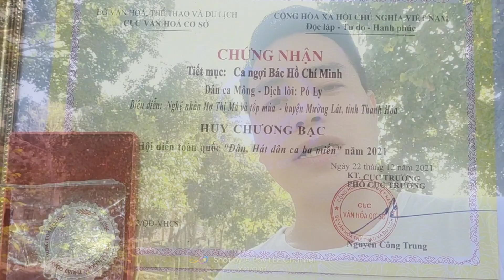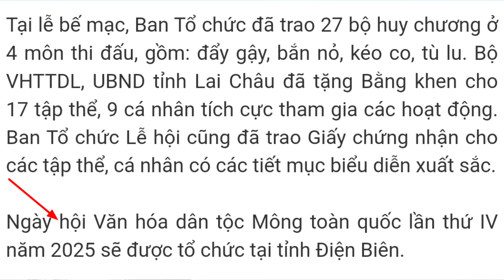Pov LEE tham txog Hnub sib tw Nthuav txuj ci, Kev cai Dab qhuas Hmoob Vietnam Qhib tsa nyob Lai Châu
👉Video clip này thuộc quyền sở hữu của Pov LEE CHANNEL. Tôi không có ý định liên quan đến các cá nhân hay tổ chức nào.
Zalo: Ly Ly Pó